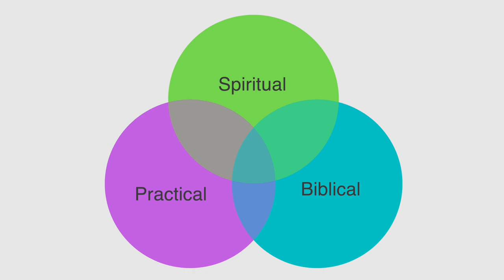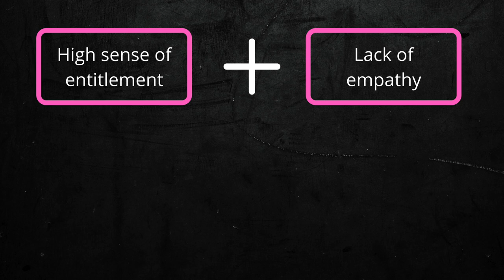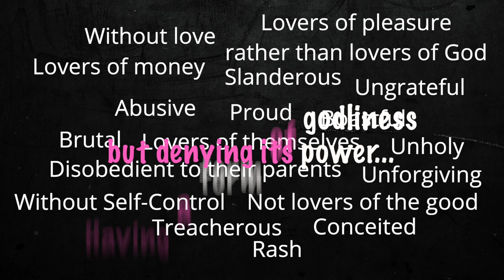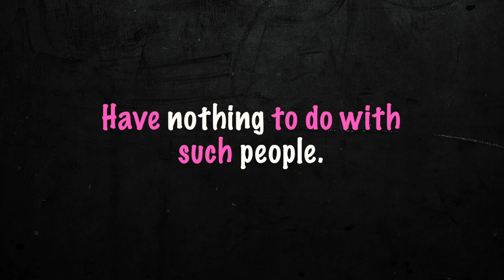How the Narcissist Exploits You with Their Generosity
How does a narcissist exploit you and how can you safeguard yourself from it? In this video series, I'm going to share with you six areas where a narcissist can exploit you and what you can do to protect yourself so you don't get exploited again.

Maybe you are interacting with a family member or a boss or a colleague who is narcissistic. The first way that exploitation happens is through love bombing. Love bombing can pay back handsome dividends because a narcissist can exploit you in many ways, which I will cover more in this video.

👉 Healing from a narcissistic relationship? Learn more about my group coaching program, “RECOVER YOUR IDENTITY AFTER A NARCISSISTIC RELATIONSHIP,”
Join the waitlist to be kept up to date when enrollment is open! The next enrollment period is August 2023.

FREE GIFTS
📦  Training on 3 Key Ways to Navigate Transition: 👇🏽